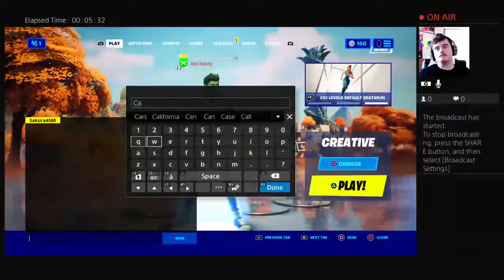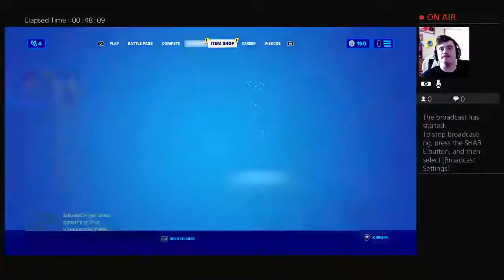Richard play fortnite i got the beast boy skin with Grant and David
Hello my name is Richard Minnicus, and on this channel, I upload my own video game playthroughs (mostly for WWE games) and music covers. Ya know, if you want to. Trust me: you will have some fun here. 😇